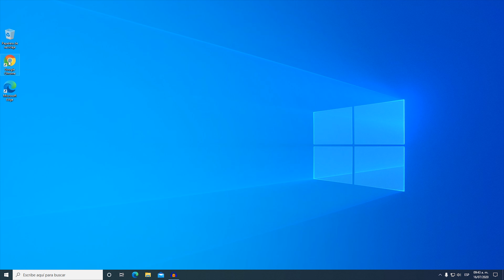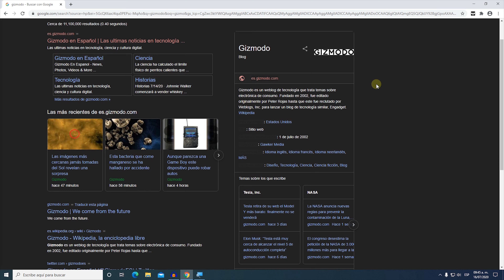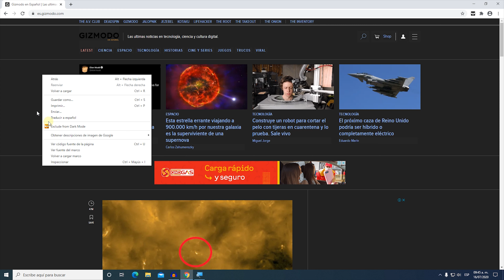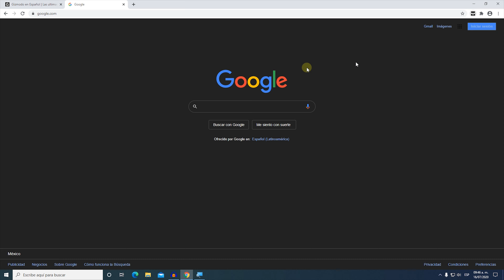ACTIVA MODO NOCTURNO CHROME [DARK MODE]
COMO ACTIVAR EL MODO OSCURO EN GOOGLE CHROME, PARA NAVEGAR EN LAS PÁGINAS.